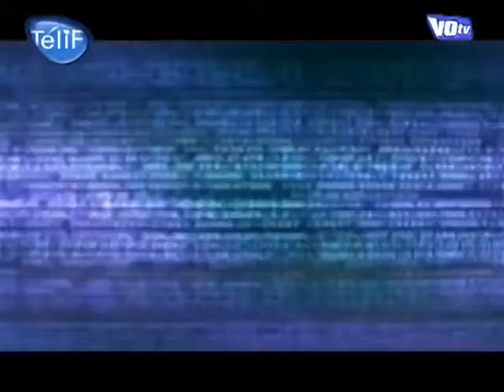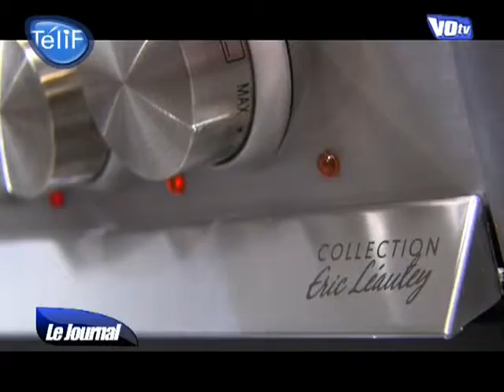VO TV - Le JT du 16/02/2011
Vous voulez conserver ce reportage ?
 Retrouvez toute l'actu du Val d'Oise dans le JT de VO TV
. (DROITS RESERVES . Pour toute exploitation sur TV, web, mobile, aller